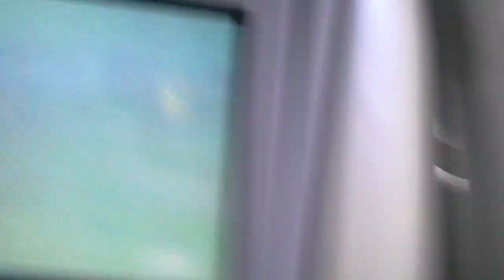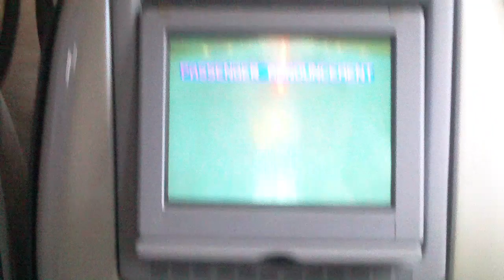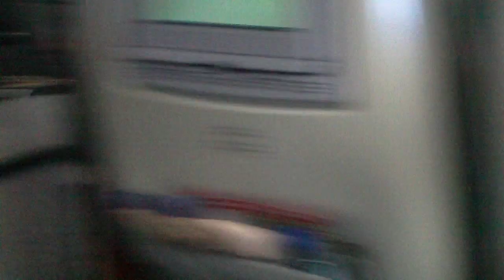Landing At Newcastle Airport from Dubai on Emirates Airlines EK35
Landing in the rain flying in from Dubai on a Emirates Airlines A330.200 sitting in business class.